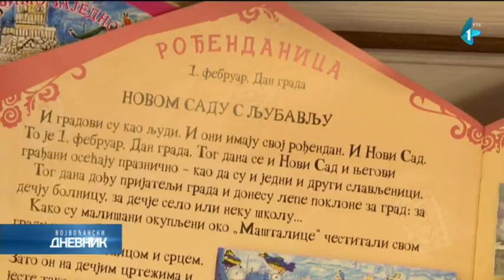Izložba radova iz časopisa za decu "Maštalica"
Izložba radova iz časopisa za decu "Maštalica - Novom Sadu s ljubavlju"
predstavljena je u Gradskoj kući, kao tradicionalni način proslave
meseca u kojem Novi sad proslavlja dan kada je proglašen za slobodni
kraljevski grad. Pored izložbe, hor Muzičke škole "Isidor Bajić"
priredio je koncert.